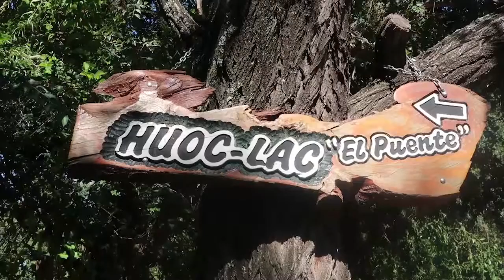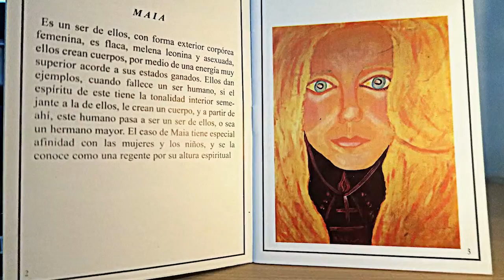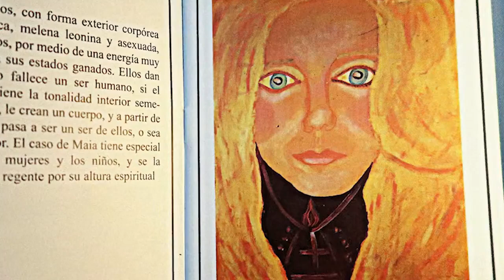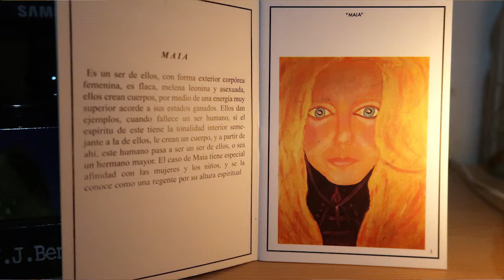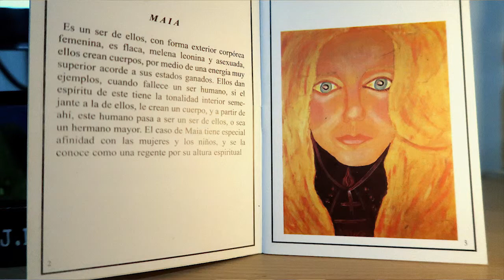Pintura - Maia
Maia - Edgardo Marranti en Villa Giardino - Cordoba, Argentina. 16 de Mayo de 2019.